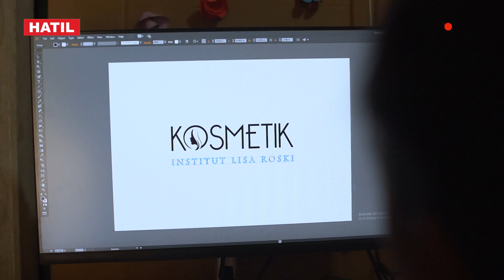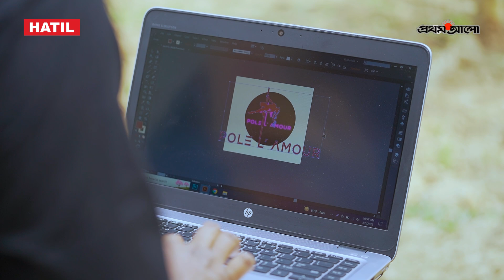‘আমি মেয়েদের নিয়ে কাজ করব’ | DigitAll-এ আত্মনির্ভরশীল